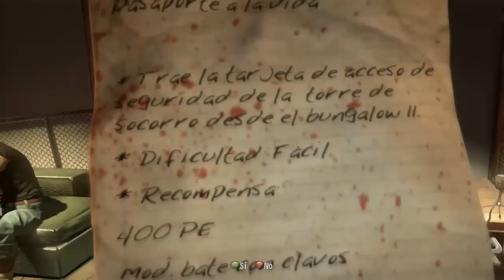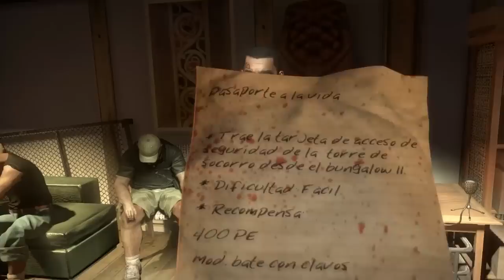DEAD ISLAND | Walkthrough # 1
Primera parte de Dead Island, un juego de zombieeeeees ahhagkjhvdhs cerebrokkjñoinsbns